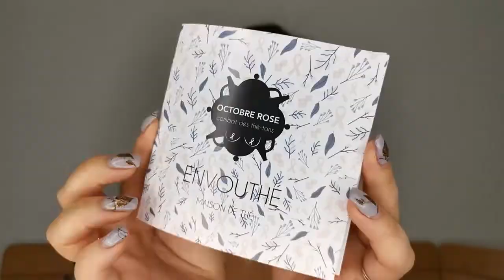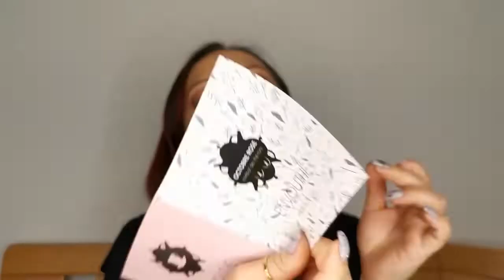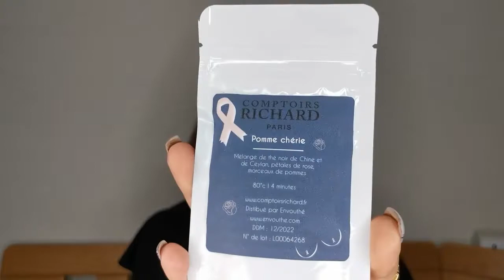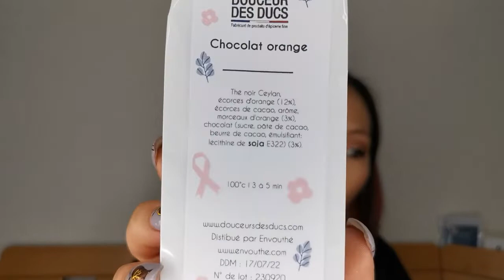Envouthé - Octobre 2020 : Octobre Rose (+ code promo)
Envouthé, c'est la Box de thé par excellente : une sélection fine des meilleures marques dans un coffret, édité en série limitée et livré chaque mois chez vous !

Code promo : -10% sur le site d'Envouthé avec le code BOX10